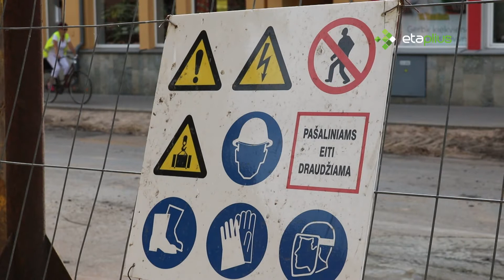Marijus Velicka apie darbu kokybe 20180619